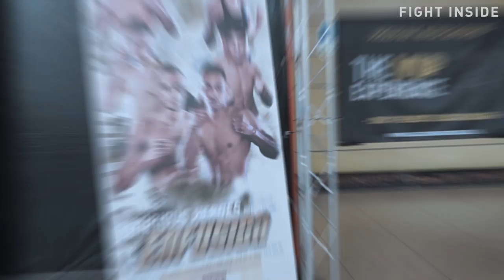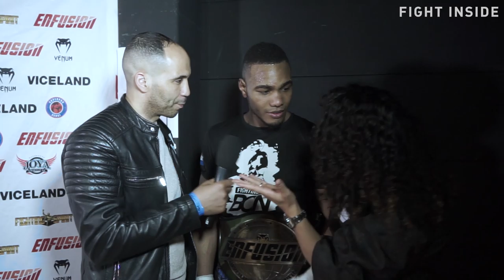FIGHT INSIDE, ENFUSION REPORT: ENDY SEMELEER, EL MOUKADAM, BERT KOPS & MORE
This weekend our speakers Hassan and Soumia went to the 85th edition of Enfusion in Groningen. Check it out!

CAMERA/EDIT: Plan Oost Productions/Casper Zijp

FIGHT INSIDE is the new media platform where we discuss and show you everything happening in the world of combat sports. Our speakers and guests are names truly comitted and experienced within the sports, so that is will be as REAL as possible. FIGHT INSIDE.